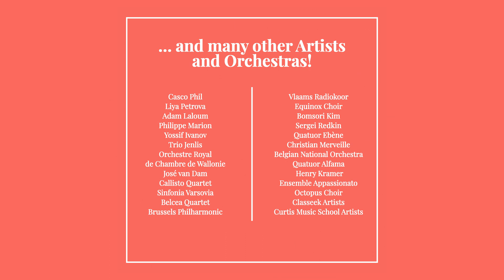MuCH Music Season 2023-24